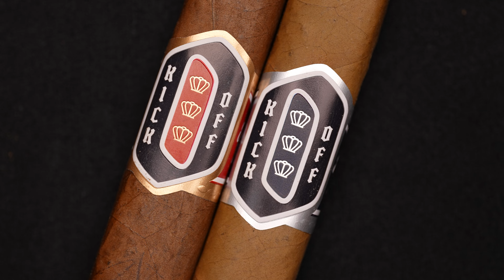September LCA | Kickoff | September 2024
Football season is here, and there's no better way to celebrate than with a fine cigar in hand as
you cheer on your favorite team. Privada Cigar Club is making this football season unforgettable.
Even when your team falls short (and let’s face it, they will eventually), you’ll still come out a
winner.
We're proud to introduce Kickoff Red and Kickoff Blue for the 2024/2025 season.
Playing on behalf of NFC teams is Kickoff Blue Natural — a medium-bodied, full-flavored cigar
that delivers a smooth start and a bold finish. On behalf of AFC teams, the Kickoff Red Habano
takes the field with a medium profile that begins with a campfire-like warmth and ends with the
flavor-packed thrill of a Hail Mary touchdown.
These masterfully crafted 6x54 box-pressed cigars are the work of third-generation Dominican
tobacco farmer and master blender Jochy Blanco, who is showcasing his expertise on the real
field— the tobacco fields of the Dominican Republic. Rolled at Jochy’s Tabacalera Palma, these
Dominican puros deliver big flavor met with tremendous balance. Dominican cigars have never
tasted this good.